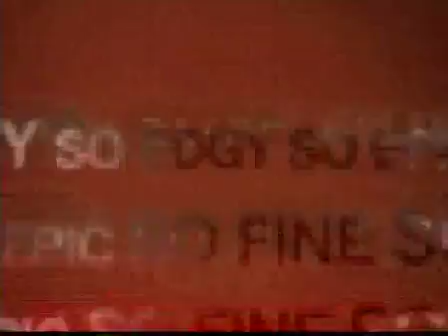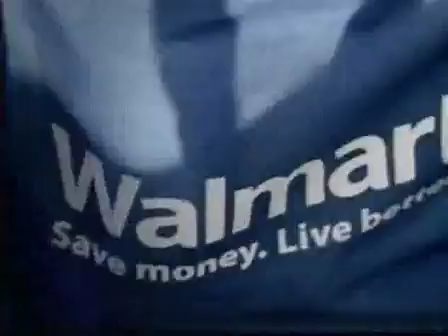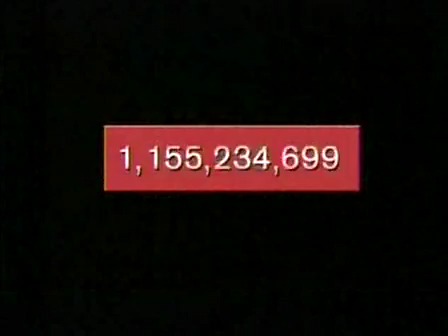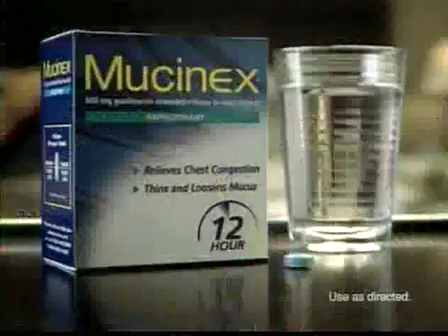KTTV (FOX) commercials [November 15, 2008]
This video is sourced from the UCLA Library NewsScape, a collection of over 200,000 news programs from the United States and worldwide from 2005 to 2020. This is for archival purposes and does not intend to infringe any copyright.